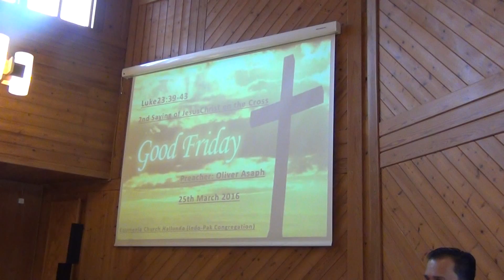Oliver Asaph (2nd saying of Jesus on the cross)-1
Equmenia Church Hallunda (Indo-Pak congregation)